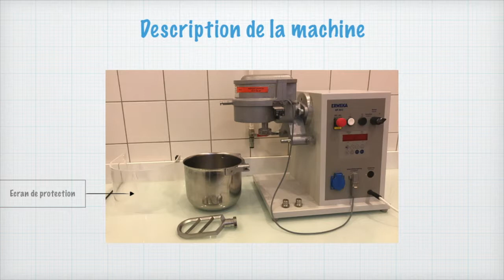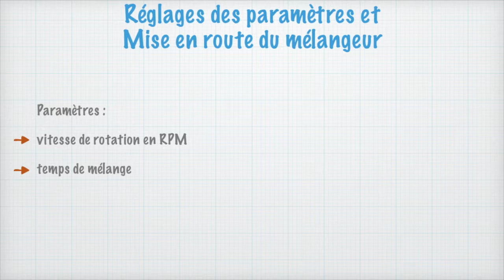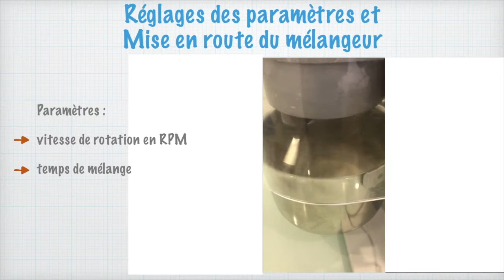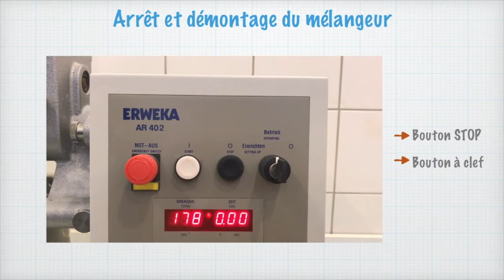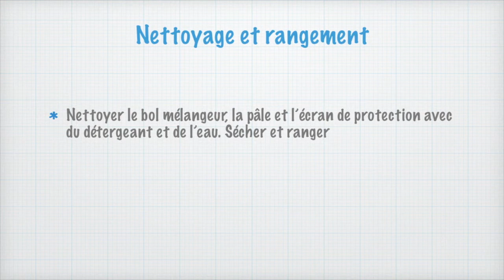AQPrMa40 Le mélangeur planétaire